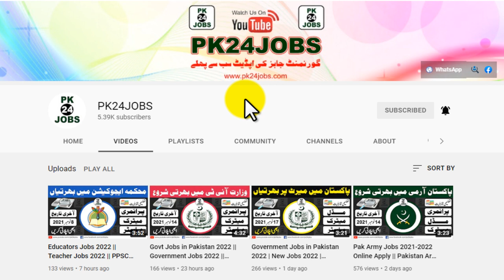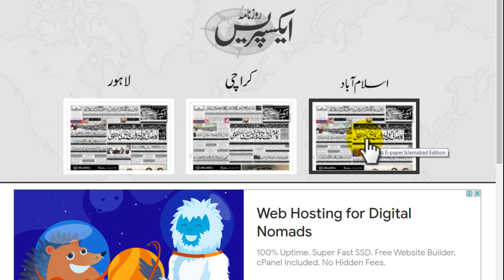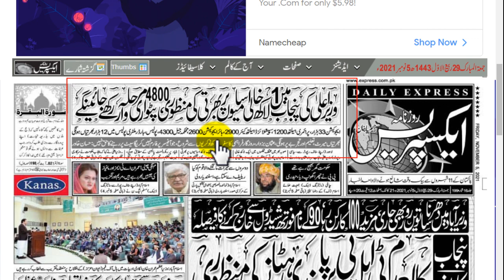Punjab Police Jobs 2022 | Jail Police Jobs 2022 | Educator Jobs 2022 | Health Department Jobs 2022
punjab police jobs 2022 application form download
spu police jobs 2022
punjab police jobs 2022 advertisement
jail warden vacancy 2022
jail police vacancy 2022
jail khana jat jobs 2022
punjab prisons jobs 2022
new educators jobs 2022
government teaching vacancy 2022
health jobs 2022
primary and secondary healthcare department jobs 2022
polio worker jobs 2022